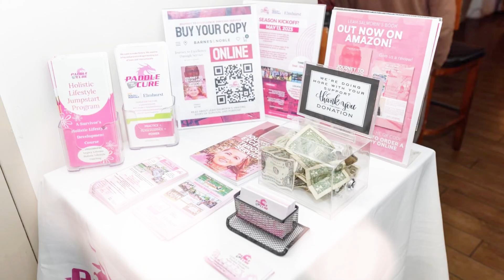Positively Pink! Charity Fashion Gala 2023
Thank you to everyone who attended our Positively Pink Charity Fashion Gala! It was a splendid super fantastic show thanks to Prashant Goyal, Celebrity Designer and Heritage India Fashions owner, Miss Universe Armenia 2022 Kristina Ayanian, and our beautiful survivor soul sisters!

Thank you to EHC's Dr. Chandrani, Leah's former medical oncologist, and to Dr. Nasser , radiation oncologist for also being in attendance.

Thank you to the amazing people backstage! Evelin Gonzales and her team for HMUA, DJ Blayne for thr music, and Bob Schultz for the splendid photos! Our gratitude also to Nikki, Suruchi, and Shraddha for the assistance and to Moving for Life and Ernest D. Loewenwarter & Co. LLP for the neverending support!